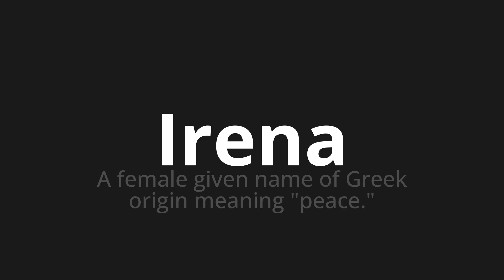How to pronounce Irena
Master the Pronunciation of 'Irena WHICH MEANS IRENA' - which means : The Female Given Name of Greek Origin Meaning "Peace." 📝 with @PortuguesePronunciation 🎓🗣️ - [Your Guide to Portuguese]

Learn to pronounce 'Irena' perfectly in Portuguese with our easy and engaging tutorial by @PortuguesePronunciation! 📖📽️ In this comprehensive video, we provide you with native speaker examples 🗣️👂 and phonetic breakdowns 🎵 to ensure you get the pronunciation just right.

How to say Irens in Portuguese